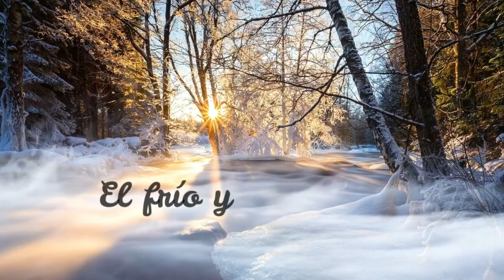Lo que siempre fue. Videopoema. Ada Luz Márquez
Videopoema "Lo que siempre fue"
Instrumentos musicales: Guitarra española y armónica.